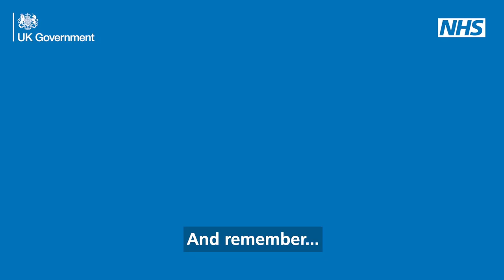Hands. Face. Space. | Ventilation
Every action counts when it comes to protecting ourselves and our loves ones from COVID19.

Opening windows to allow fresh air into enclosed spaces can help reduce the spread of the virus indoors.

DrAmirKhan explains how...